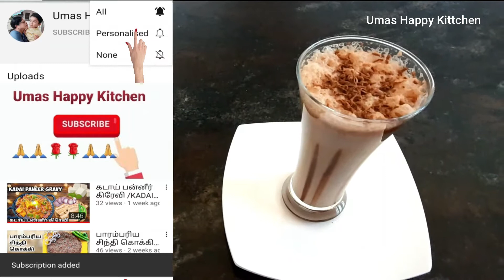சாக்லேட் மில்க் ஷேக் / CHOCOLATE MILKSHAKE WITH ENGLISH SUBTITLE/ SWEETENED CHOCOLATE FLOVOURED MILK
CHOCOLATE MILK SHAKE  is a sweetened chocolate flavoured milk.  It is made at home by fresh Milk, Chocolate syrup, sugar & Chocolate Ice cream is very simple way of preparation with yummy taste.
CHOCOLATE MILK SHAKE is loved by everyone especially Children loves to drink even if they hate milk taste.
Kindly follow this Video to understand easy way & simple method of cooking. Please be informed to all your friends and relatives to know about us.
Thanks for your kind support and we wish to continue and extend your support.
Chocolate Milkshake Ingredients are as follows :

1 Boiled & Chilled fresh Milk  250 Ml
2 Chocolate syrup                         4 Table spoon
3 Sugar                                          1 Table spoon
4 Chocolate Ice Cream            4 Scoop